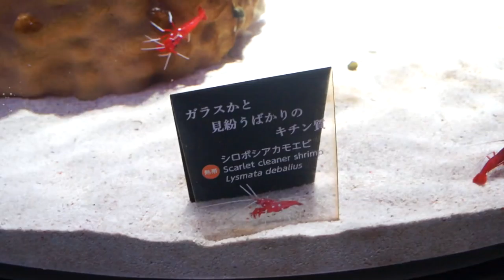生きているミュージアム NIFREL（ニフレル） 大阪府吹田市 OSAKA New Aquarium 2016/01/04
生きているミュージアム NIFREL（ニフレル） です。2015年11月19日にオープンした水族館です。

２．　アップロード通知を受け取る、アップロード情報のみをフィールドに

３．保存ボタンを押す。